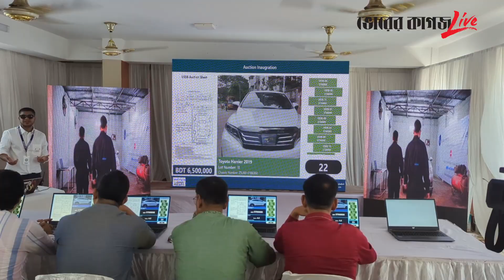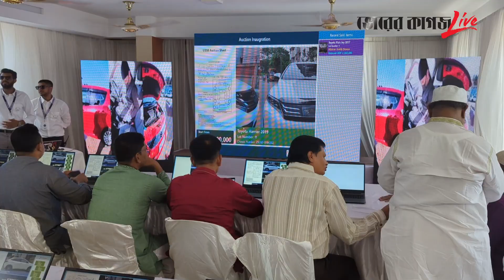কোটি টাকার গাড়ি অনেক কমে মিলছে অনলাইন নিলামে | Car Auction | Bhorer Kagoj